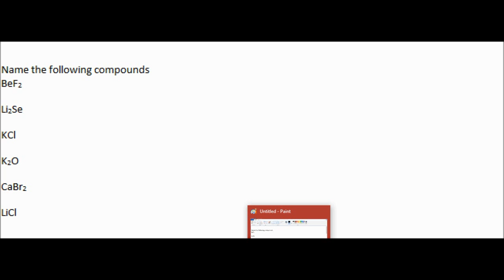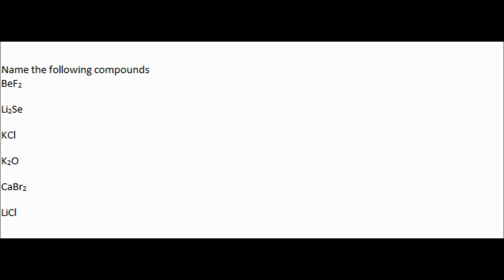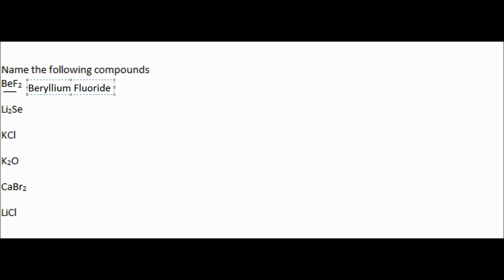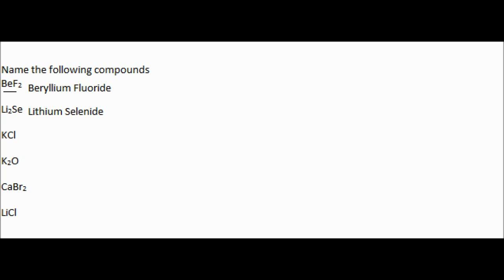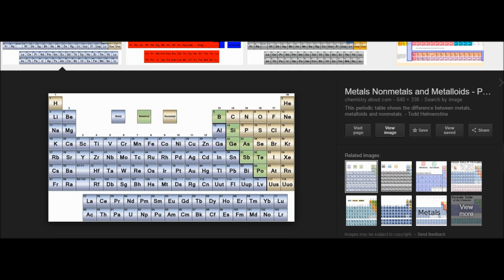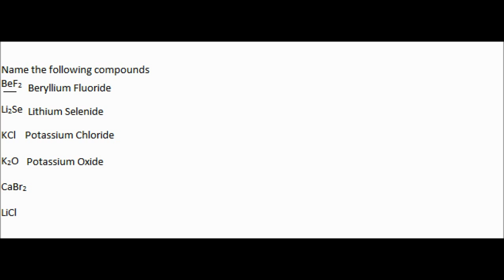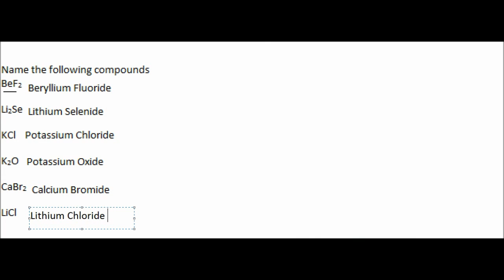Naming metal nonmetal compounds (non transition metals)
This video will teach you how to name metal and nonmetal compounds.